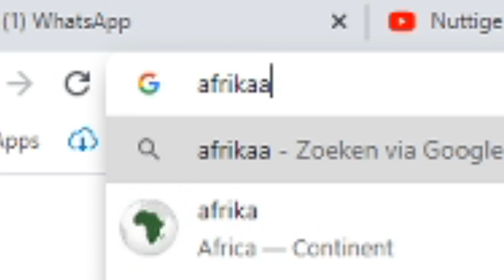drenthe bodem tekst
In deze video ga ik onzin doen want daar had ik zin in.